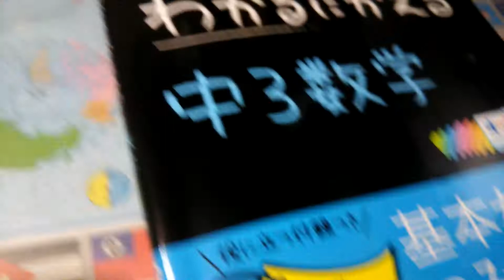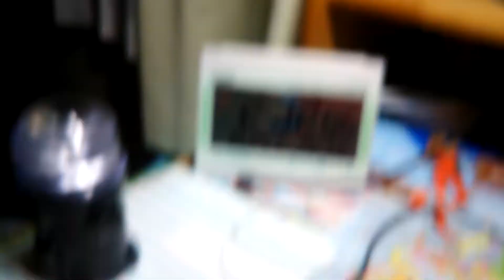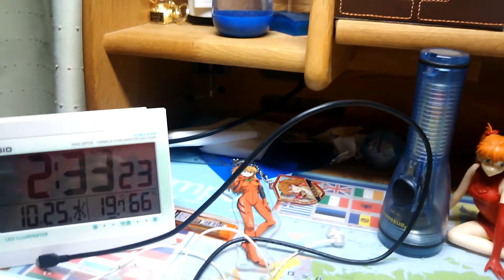ｴｪｯ?!ﾊｽﾞﾚﾁｬｯﾀﾉｫ?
いやマジでこれは悲しいw
(TωT)  酷いニャー・・・。